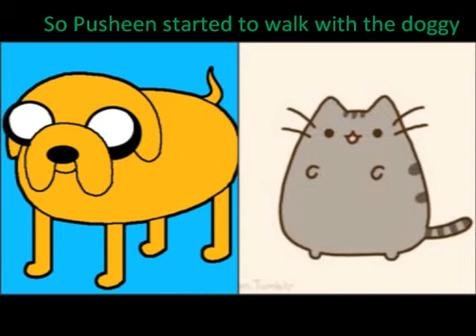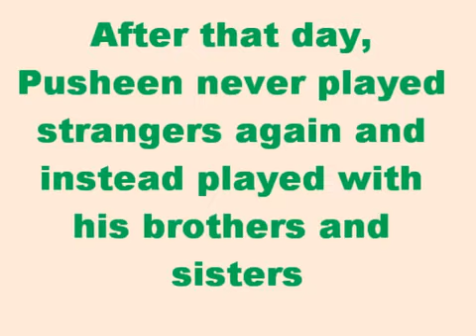Pusheen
Aqui verán que amigos tiene el gato Pusheen :-) y lamento no haber subido  videos pusheen